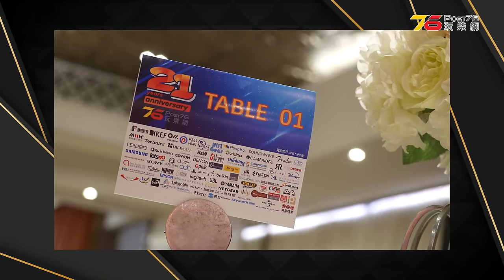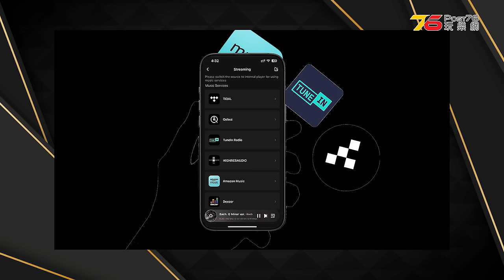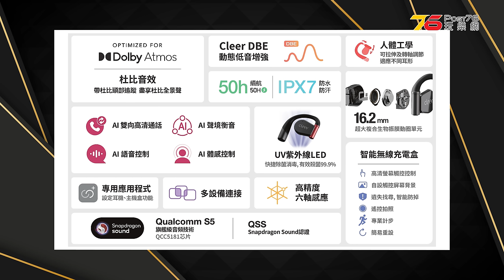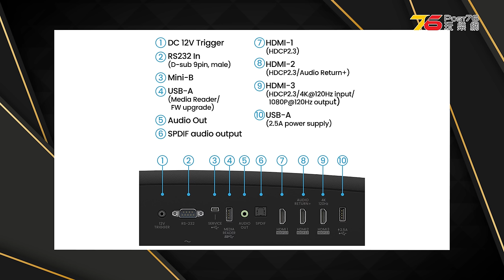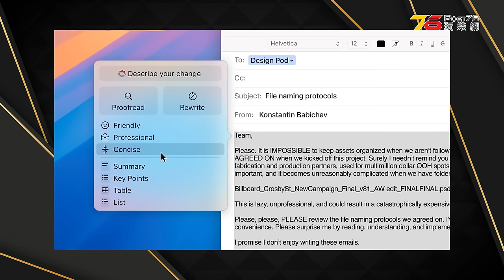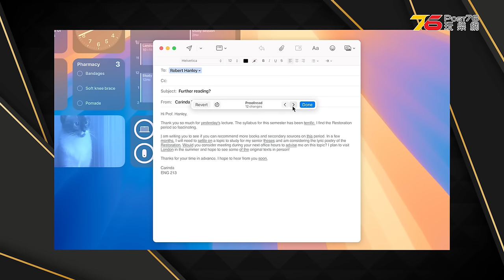🙋‍♀️今期熱話 : Post76 22週年台慶快來報名 | Eversolo DMP-A10 旗艦串流播放器定價公佈 | Cleer ARC 3 MAX首款心率監測開放耳機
💃00:00 Sally分享今周熱話
💃00:14 Post76 22週年台慶版聚接受報名
💃01:08 Eversolo DMP-A10 旗艦級串流音樂播放器: 定價 $3,680 美元
💃01:57 Cleer ARC 3 MAX: 全球首款支援心率監測功能藍牙耳機
💃03:01 Wharfedale 最新推出 Super Linton 喇叭：箱體、驅動單元全面升級
💃03:46 Harman Kardon 全新藍牙喇叭 Onyx Studio 9 定價 299 美金
💃04:45 BenQ W2720i 4K 投影機新推出: AI 技術畫質 亮度達 2,500 流明
💃05:39 Samsung Onyx LED 銀幕進駐巴黎劇院: 引領沉浸式觀影體驗
💃06:28 Apple iOS 18.4 將於明年4月推出: 新版本將加強更多

✨今集主持 : Sally 梁雪華 @sallyyllas94